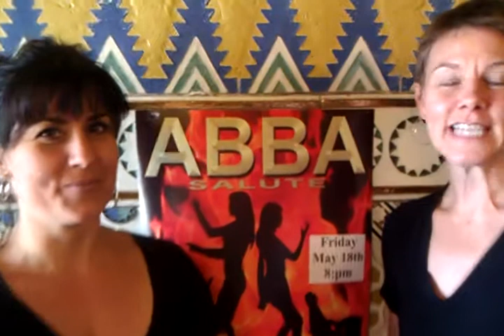ABBA Salute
ABBA Salute at Des Plaines Theatre on Friday, May 18, 2012 - 8:00pm

This ABBA Salute is quite literally the most accurate ABBA tribute band in the country. With painstaking attention to detail, they've recreated an ABBA experience that won't soon be forgotten. Fronted by two dynamic ladies with angelic voices, and backed by a group of world class musicians, the music of the greatest pop band in history comes to life in a Las Vegas type show that mesmerizes the viewer, both young and old alike.

ABBA (often stylized as AᗺBA) was a Swedish pop/rock group formed in Stockholm in 1972, comprising Agnetha Fältskog, Benny Andersson, Björn Ulvaeus and Anni-Frid Lyngstad. They became one of the most commercially successful acts in the history of pop music, topping the charts worldwide from 1972 to 1982. They are also known for winning the 1974 Eurovision Song Contest, giving Sweden its first victory in the history of the contest and being the most successful group ever to take part in the contest.

ABBA has sold over 370 million records worldwide and still sell millions of records a year, which makes them one of the best-selling music artists. ABBA was the first pop group to come from a non-English-speaking country that enjoyed consistent success in the charts of English-speaking countries, including the UK, Ireland, the U.S., Canada, Australia, New Zealand, South Africa and the Philippines. The group also enjoyed significant success in Latin American markets, and recorded a collection of their hit songs in Spanish.

During the band's active years, Fältskog and Ulvaeus were a married couple, as were Lyngstad and Andersson--although both couples later divorced. At the height of their popularity, both relationships were suffering strain which ultimately resulted in the collapse of the Ulvaeus-Fältskog marriage in 1979 and the Andersson-Lyngstad marriage in 1981. As a result, these relationship changes began appearing in the group's music, and later compositions produced more introspective lyrics.

After ABBA broke up in early 1983, Andersson and Ulvaeus achieved success writing music for the stage while Lyngstad and Fältskog pursued individual solo careers with mixed success. ABBA's music declined in popularity until several films, notably Muriel's Wedding and The Adventures of Priscilla, Queen of the Desert, revived interest in the group, spawning several tribute bands. In 1999, ABBA's music was adapted into the successful musical Mamma Mia! that toured worldwide. A film of the same name released in 2008 became the highest-grossing film in the United Kingdom that year. The group was inducted into the Rock and Roll Hall of Fame on 15 March 2010.